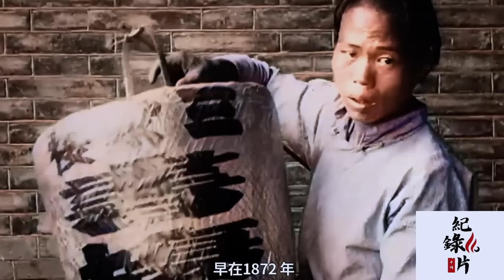【珍贵画面】清朝人的生活 真实记录影片 慈禧太后出殡影像纪录片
生活 历史 / 纪录片 / 中国大陆 / 2022 / Documentary
简介：本片主要介绍了在清朝晚期，一些普通人的日常生活片段，时隔100多年后，我们能看到清朝晚期的生活与现在生活的不同。

👑 章节直达
00:00 清朝人的生活真实影像
00:43 中国的第一部纪录片
01:31 实拍清朝达官显贵葬礼
04:39 慈禧太后出殡影像画面
05:34 清朝的官服制度和绣娘
08:05 清朝旗袍的演变和流行
09:31 清朝女人的“高跟鞋”
10:20 清朝为何乞丐满大街？
13:37 小女孩街头卖艺(柔术)
13:51 清朝县官判案和行刑
15:22 清朝网红职业“剃头匠”
18:26 清朝的灯笼不是红色
20:08 清末上海的休閒娱乐
21:52 清朝末期的漕运行业
25:50 清朝京杭大运河盛况
27:36 清朝海关负责人是洋人
28:53 清朝"精锐军队"绿营军
29:31 清朝北京和上海的街景
30:12 清朝人学习和英文
32:18 清朝人如何看待摄影术
33:22 清朝魔术师“大变活人”
34:09 袁世凯利用PS扳倒对手

😀【历史小蛙】45元/月
😀【历史蛙王】75元/月

😊欢迎留言互动，请尊重各自立场、理性发言😊
🚫违反聊天室规范的留言将遭删除或ID被封锁🚫